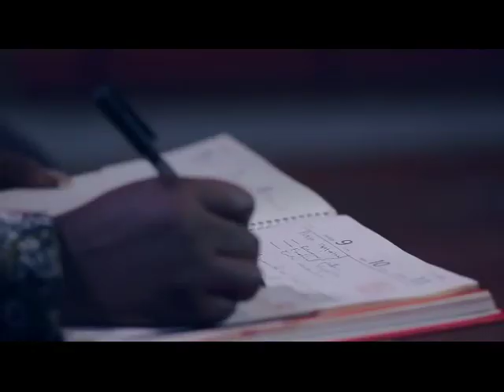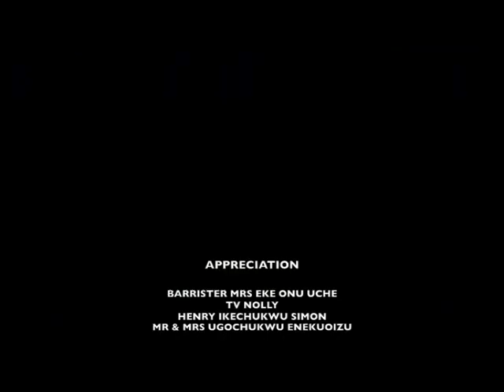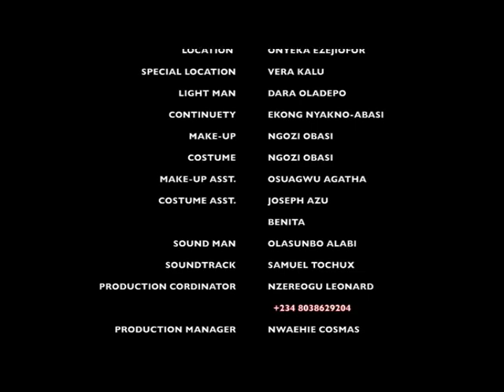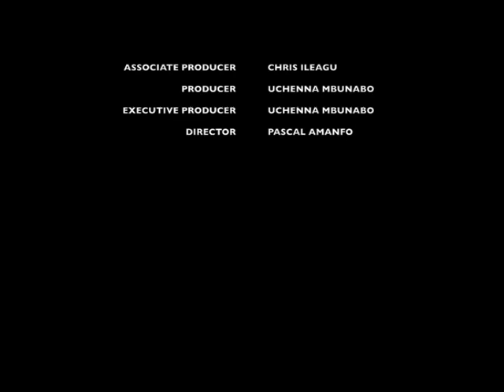DON'T WATCH IF YOU HAVE ONCE FALLING DEEP IN LOVE - 2019 LATEST NOLLYWOOD MOVIE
NOW TRENDING : "A NIGHT TO MY WEDDING/A MOVIE FOR ALL SINGLES  - 2019 LATEST NOLLYWOOD FULL NIGERIAN MOVIE"
Marriage is build on trust and love, But Beatrice and James are the opposite in their marriage, A friend decides to get them a marriage counselor to settle their differences. now they need to express all the hates for each other.

Starring : Jackie Appiah, calista okoronkwo, Felix omokhodion, ,Mary ogbonna

Producer: Uchenna Mbunabo

Director: Pascal Amanfo